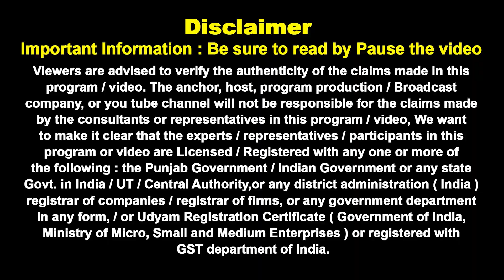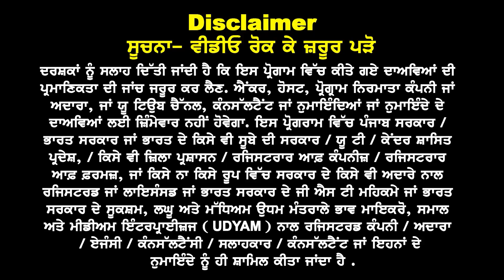Australia Clean Profiles ਨੂੰ ਧੜਾਧੜ ਵੀਜ਼ੇ | Graduation & masters Step by Step Requirements & Options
Australia
Clean Profiles
ਨੂੰ ਧੜਾਧੜ ਵੀਜ਼ੇ

Graduation & masters
Step by Step Options